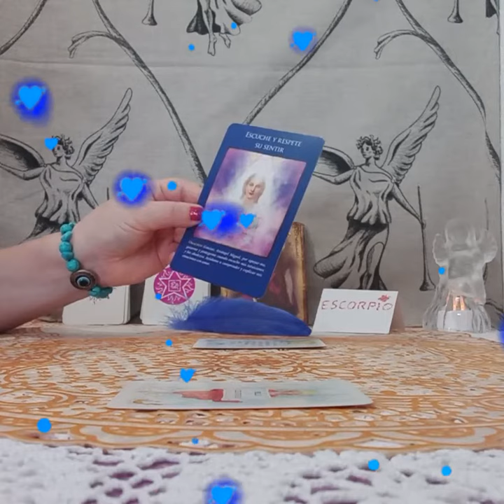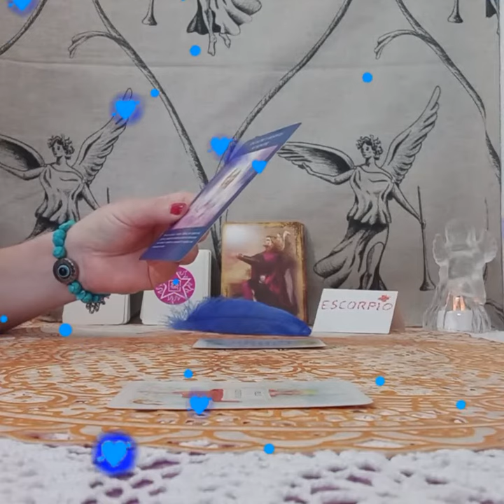ARCANGEL MIGUEL OS PROTEGE CON SU MANTO FRENTE A..#💜